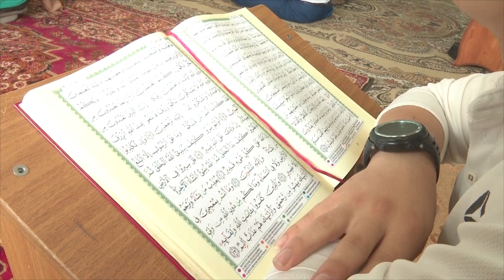В лагере при мечети в Новосибирске дети учат русский и арабский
Детям мигрантов помогают адаптироваться в Новосибирске. В соборной мечети организовали летний лагерь для школьников.